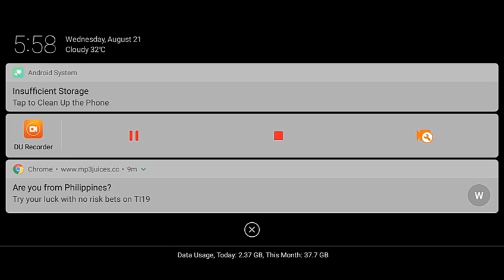RUSTED WARFARE MOD STAR WARS